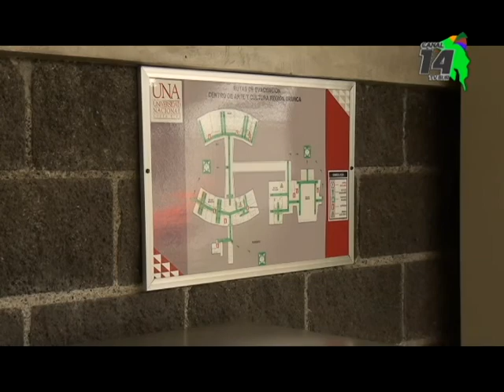Sinfónica prepara una serie de conciertos para estos dos meses